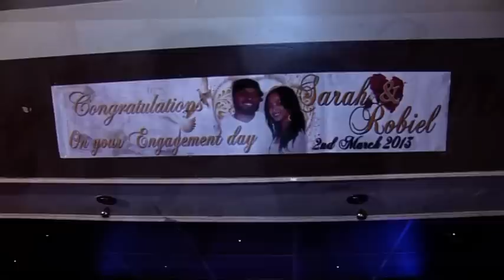Mr R and Mrs S